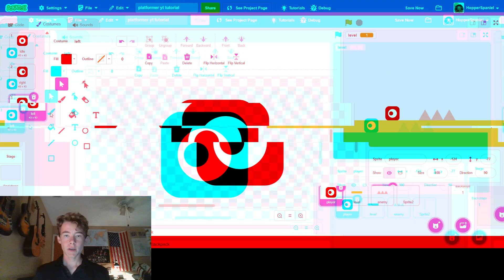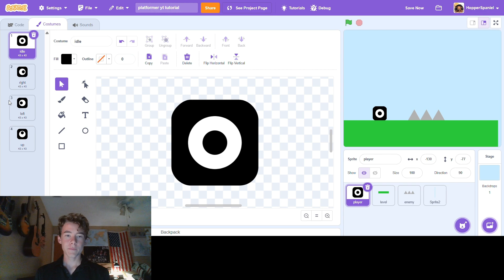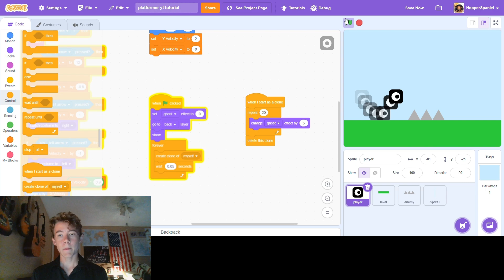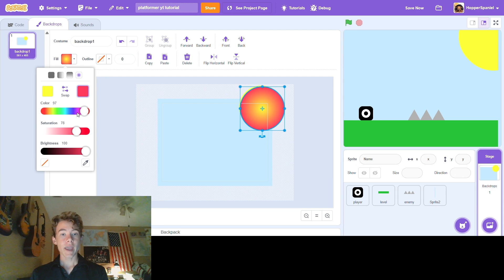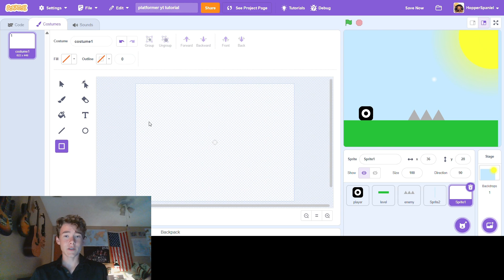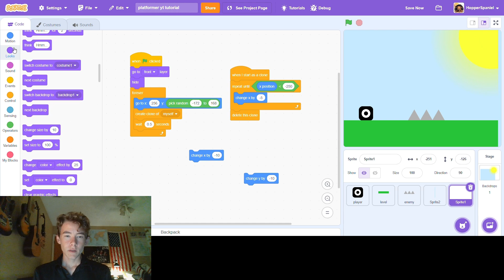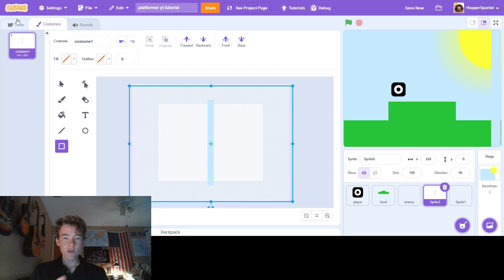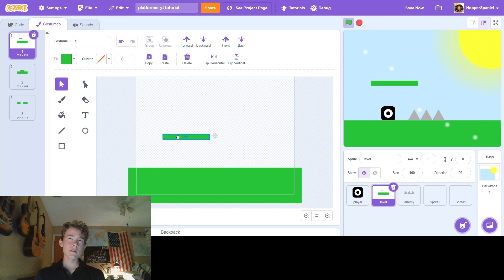Scratch Platformer Tutorial - Finishing Touches (Part 3)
Make sure you check out parts 1 and 2 if you haven't already:

In this tutorial, we'll dive into adding awesome visual effects and a dynamic trail to your player character in your Scratch platformer game! You'll learn how to create smooth, eye-catching trails that follow your player, enhancing the overall gameplay experience. Additionally, we’ll cover essential debugging techniques to fix common issues that may arise as you develop your game. Whether you’re a beginner or looking to take your Scratch game to the next level, this guide will help you polish your platformer. We’ll focus on how to use Scratch’s built-in features like clones, graphics effects, and proper event handling to make your game run smoothly. By the end of this tutorial, you’ll have a more polished platformer with a cool trail effect that adds flair and makes the game feel more immersive. If you're building your own Scratch platformer, this tutorial will help you debug errors and optimize your code for better performance. So, grab your computer, open Scratch, and follow along to create a more exciting, visually appealing game that players will love!

I will be coming out with a lot of exciting content in the future that you will NOT want to miss! Have a splendid rest of your day.